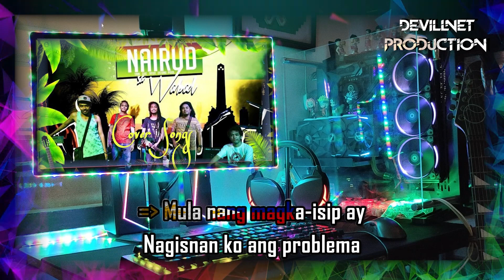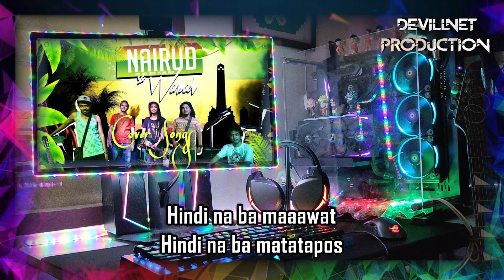Mindanao - Freddie Aguilar (Reggae Version) - Nairud sa Wabad (Karaoke + Instrumental)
"Rumble" @
Devillnet Production (Karaoke + Instrumental)